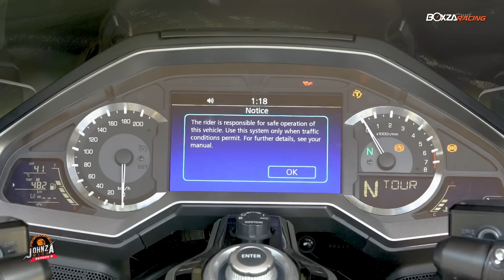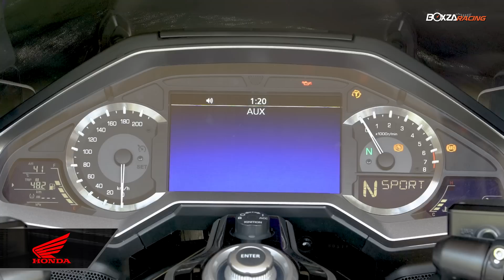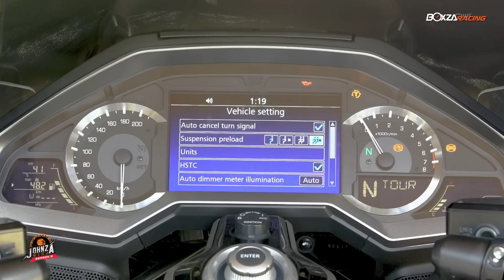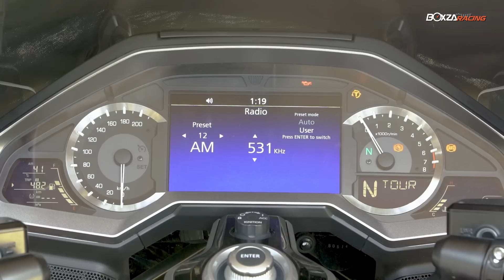JOHNZA พาซิ่ง EP97: Review Honda All new Gold Wing 1800 ที่สุดแห่ง Luxury Touring